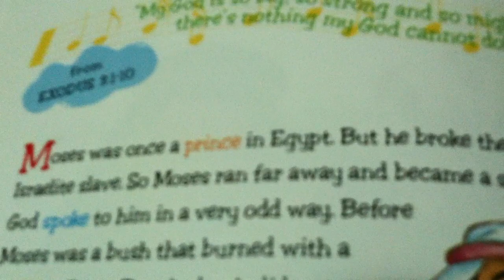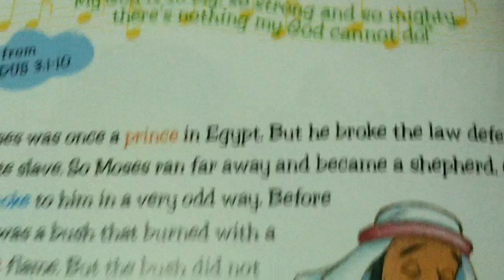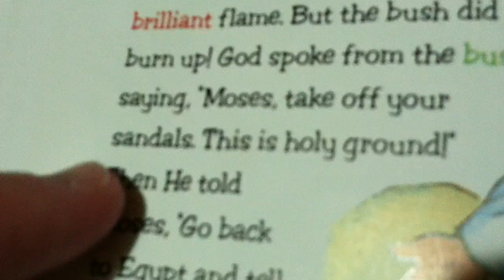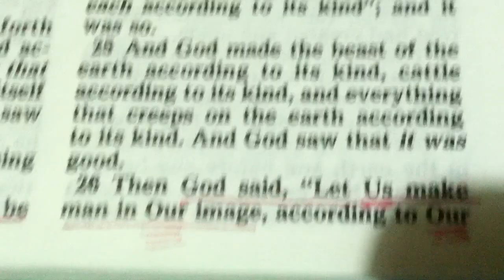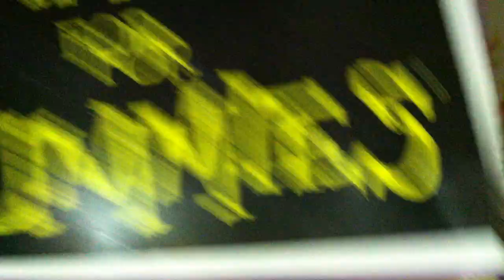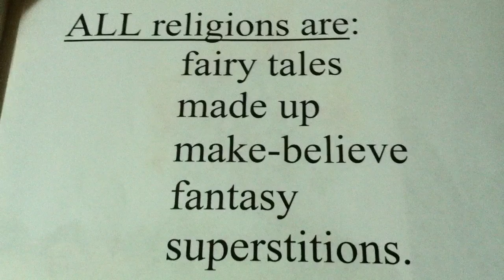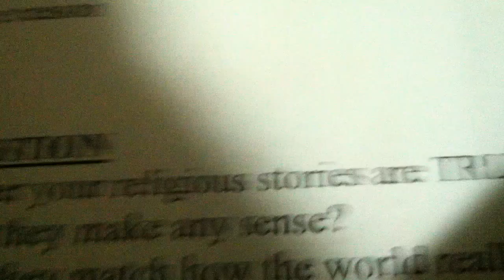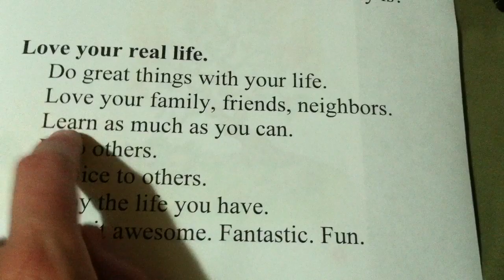Children's Bible: Moses' Burning Bush